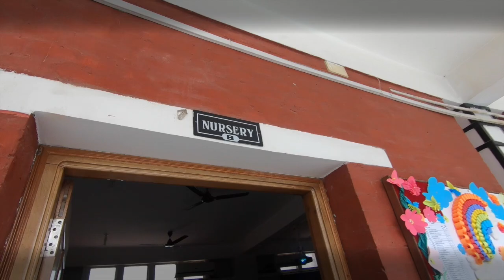My darling princess 2nd day school 2019(UNACCO) Nursery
Day: Friday